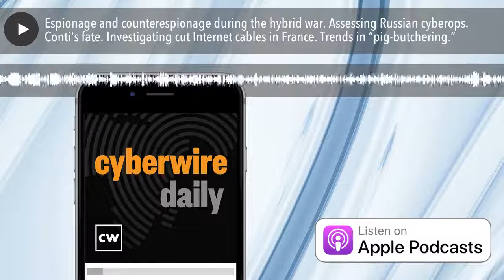Espionage and counterespionage during the hybrid war. Assessing Russian cyberops. Conti's fate. Inv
Traditional espionage and counterespionage during the hybrid war. Assessing Russian cyberattacks. Conti's fate and effects. Investigating cut Internet cables in France. My conversation with AD Bryan Vorndran of the FBI Cyber Division on reverse webshell operation and Hafnium. Our guest is Tom Kellermann of VMware to discuss the findings of their Modern Bank Heists report. And, finally the dark online world of “pig-butchering.”

Selected reading.

UK Spy Chief Sees Russia’s Military Running ‘Out of Steam’ Soon (Bloomberg)

Exhausted Russian army gives Ukraine chance to strike back, says British spy chief (The Telegraph)

'Cut by half' Putin's masterplan backfires as 400 Russian spies thrown out of Europe (Express)

Half of Russian spies in Europe expelled since Ukraine invasion, says MI6 chief (the Guardian)

MI6 chief: Russia’s spies ‘not having a great war’ in Ukraine (The Record by Recorded Future)

CIA chief says 15,000 Russians killed in war, dismisses Putin health rumors (Washington Post)

CIA Chief Says Russia’s Iran Drone Deal Shows Military Weakness (Bloomberg)

Ukraine confronts Kremlin infiltration threat at unreformed state bodies (Atlantic Council)

US seeking to understand Russia’s failure to project cyber power in Ukraine (Defense News)

Battling Moscow's hackers prior to invasion gave Kyiv 'full dress rehearsal' for today's cyber warfare (CyberScoop)

How Conti ransomware hacked and encrypted the Costa Rican government (BleepingComputer)

Anatomy of Attack: Truth Behind the Costa Rica Government Ransomware 5-Day Intrusion (AdvIntel)

Conti Criminals Resurface as Splinter RaaS Groups  (Security Boulevard)

The Unsolved Mystery Attack on Internet Cables in Paris (Wired)

Massive Losses Define Epidemic of ‘Pig Butchering’ (KrebsOnSecurity)